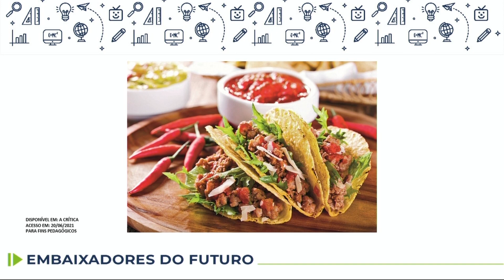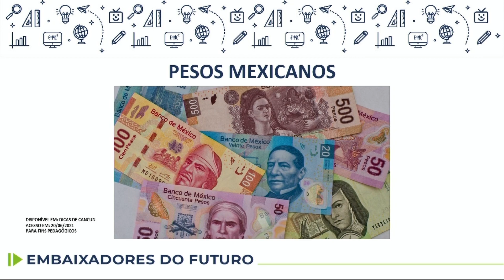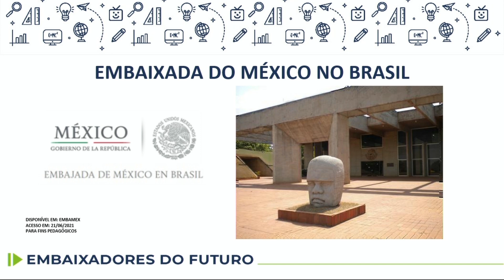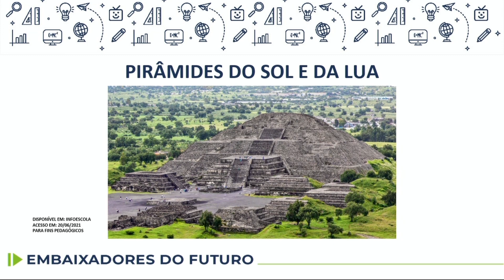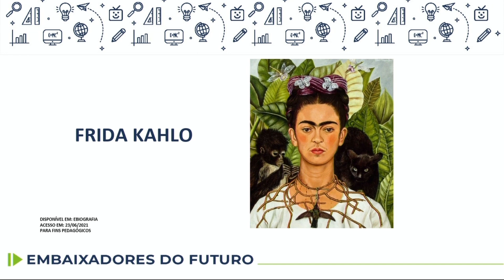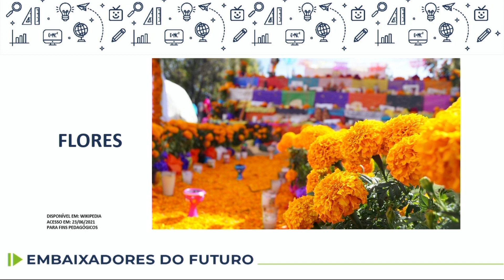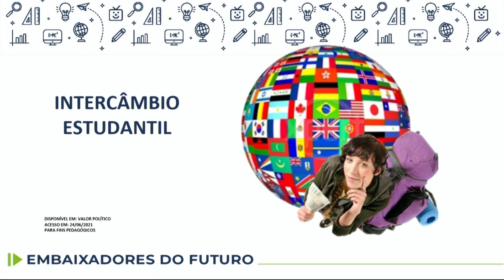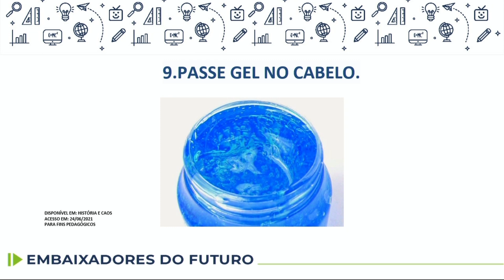Embaixadores do Futuro - México - 6.º ano - aula 15 - 03/08